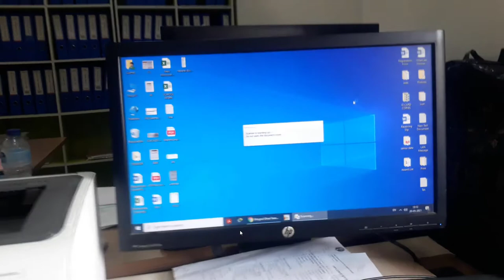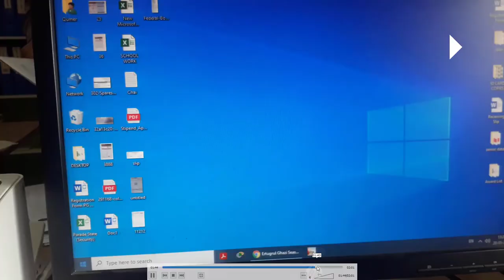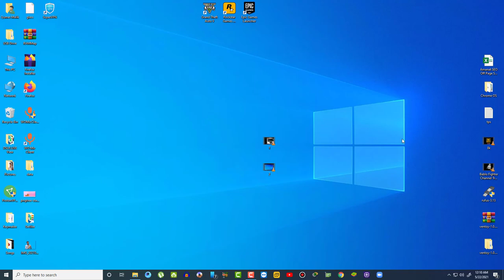HP LaserJet Pro M12a Printer & Canon Canoscan Lide 300 Scanner !! Direct Copy To Printer